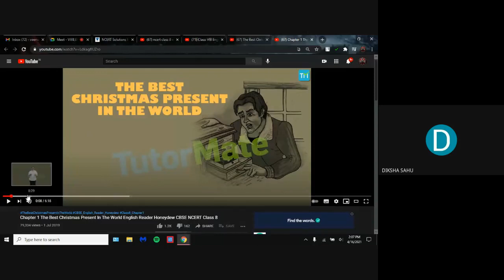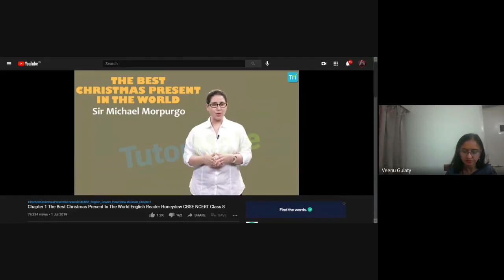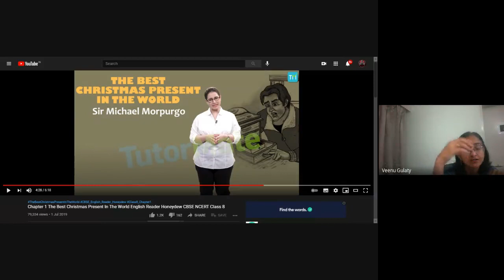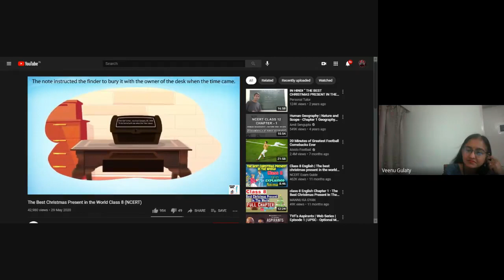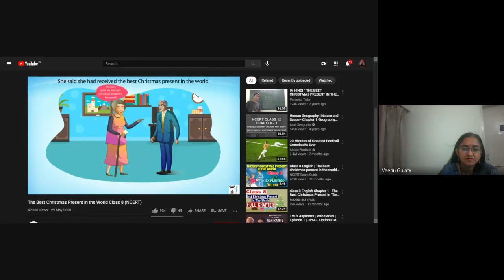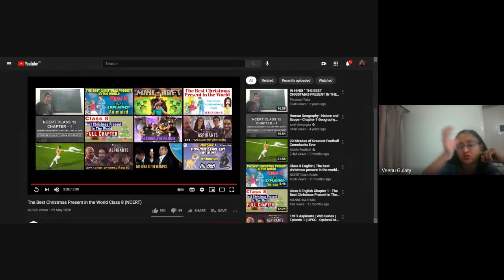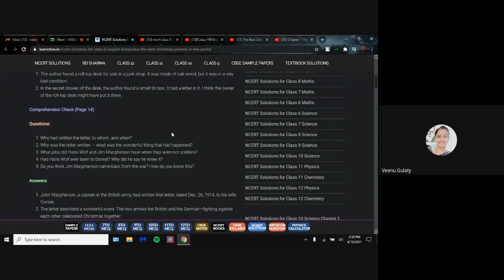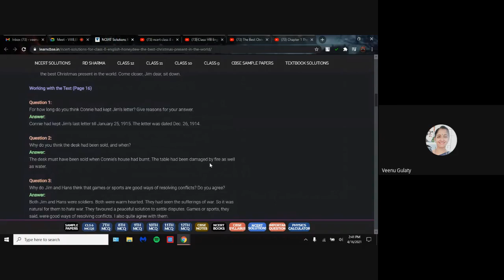VIII B, ENGLISH,2PM (2021-04-16 at 01:36 GMT-7)